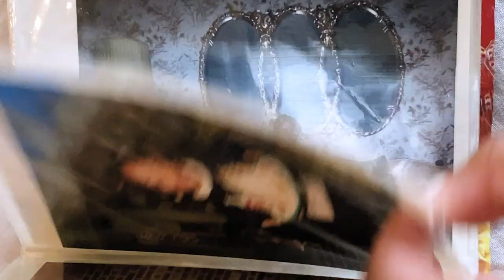Episode 1: Meet Rovina V.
Meet Rovina, Principal Product Manager at Amazon. This self-professed nerd and basketball lover is charting her own path and building the future for millions of customers.
Come build the future with us